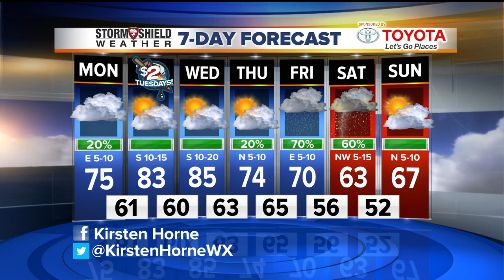2 Works for You Monday Midday Weather Forecast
Good afternoon! Kirsten Horne says the rain has moved out and we can see temperatures in the 70s.